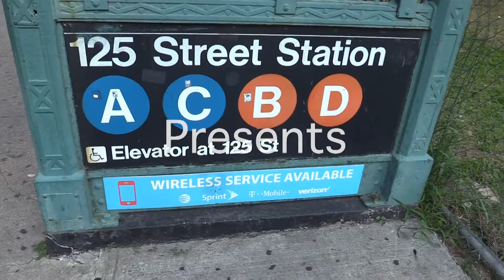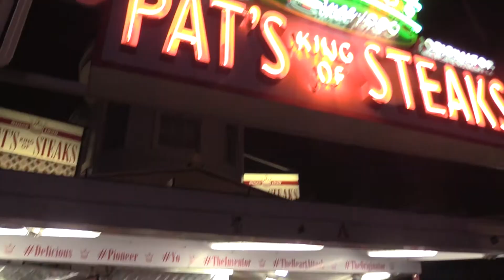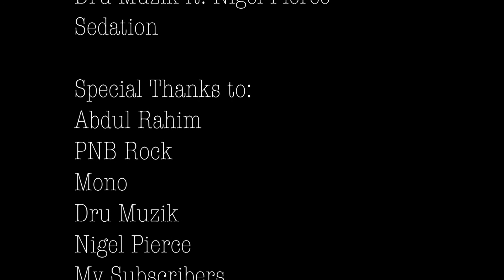The Finest Apples: MalikVM (Episode 3)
The Finest Apples is a documentary series that showcases the most talented, ambitious, and finest people living in the big apple. Follow me as I introduce you to the future of NYC.

This series is all about spreading love and letting the world know how NYC gets down.